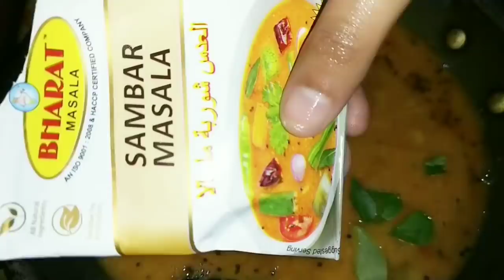ମୋ କୁନିବାବୁକୁ ଦେଖନ୍ତୁ।Lockdown ରେ ଏତେଦିନ ପରେ ସମସ୍ତେ ଗଲୁ ମୋ ବାବୁକୁ ଦେଖି।Odisha Vlogger Rasmita